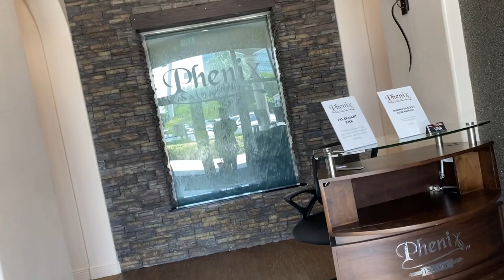Birthday Vlog 2021| I Cut and Relaxed My Hair Again| Finger Waves